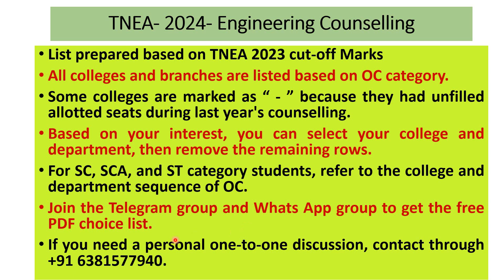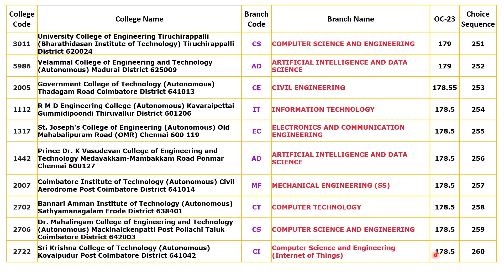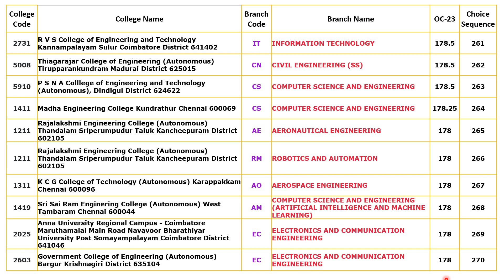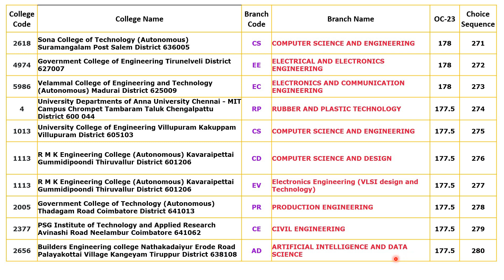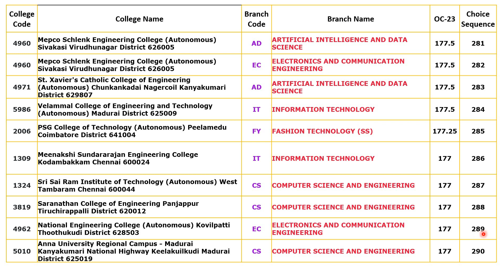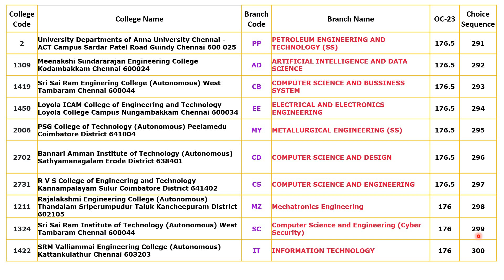TNEA2024| Choice filling List | All Departments |OC Category Top 50 Engineering colleges| Part-6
Top 50 Engineering Colleges and branches
Based on TNEA 2023 cut-off Marks
Free Choice list pdf
One to One Personal Guidance Through Online Available

• List prepared based on TNEA 2023 cut off Marks
• All college and branches listed based on category
• Some colleges marked as “ - ” because completed allotted seats not filled during last year counselling
• Based on your interest you can select your college and department  then remove remaining rows
• For SC,SCA and ST category for students refer for college and department sequence
• Join in telegram group and what’s app group to get free Pdf choice list
• If you need personal one to one discussion content through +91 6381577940